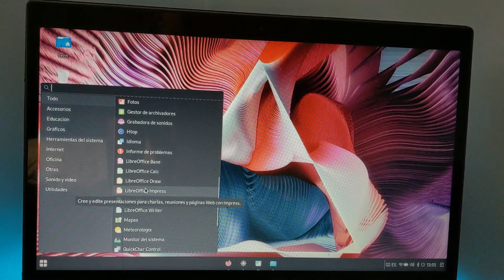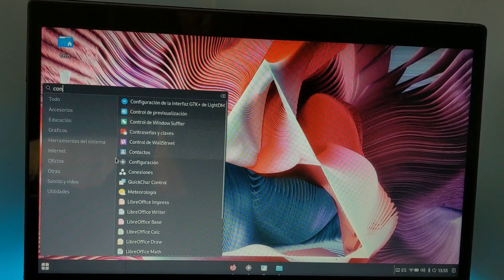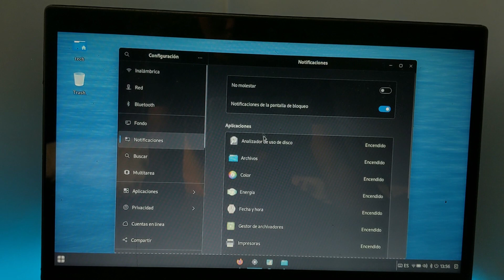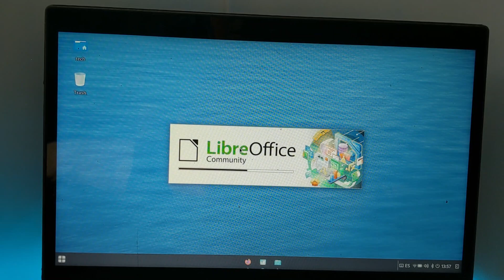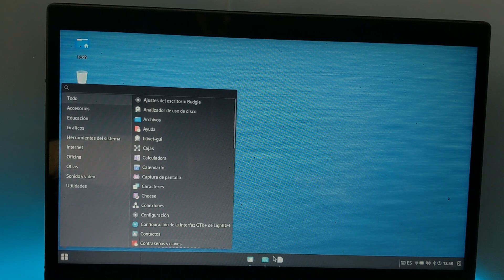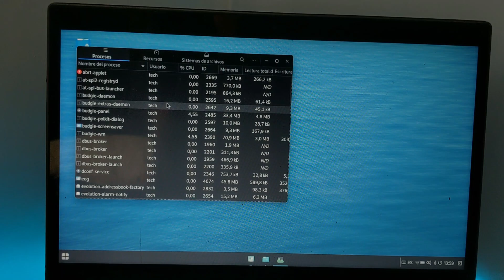Este es el rival directo de Windows, debes de verlo